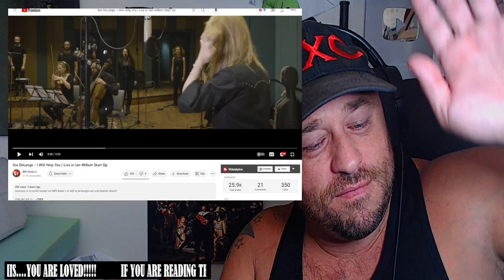Ilse DeLange - I Will Help You | Live in Jan-Willem Start Op REACTION!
Use this address:
Highly Combustible

AlphaTyler @AlphaTylerContent
We Streem @SubparProfessional
Simple @itrSIMPLE

Show @Ilsedelangemusic some love!
Show @Radio2nl some love!